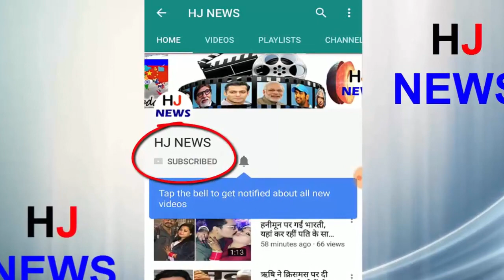40 ft. गहरे बोरवेल में आई आवाज- पापा बाहर निकालो, देखने के लिए लगी गांव वालो की भीड़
40 ft. गहरे बोरवेल में आई आवाज- पापा बाहर निकालो, देखने के लिए लगी गांव वालो की भीड़

The four-year-old Roshan is trapped in the field bore at Umaria village near Khaggaon, 27.30 am in the morning. To take the child out, a 40-feet deep pothole is being dug at 60 feet width, six feet away from the bore. For this, three Pokleen and three JCB have been installed. The Disaster Management Team and the Army are also engaged in rescue operations. On the other side, 27 feet from the ground surface, he is crying repeatedly crying in boring, Papa, get me out ...! From 11.30 in the morning since he has fallen, there is not a grain of grain in his stomach
Tried to send glucose water and milk by sending small pipes, but no one knows how successful it was. Roshan's father has not left the scene for the moment since the incident. They are sitting on the oxygen tube from the morning and sitting there, and then reach the nearest photo of the son in the camera. As soon as the son comes crying, he kneels in the hole and says, 'Son, do not cry.' O son, do not cry
HJ NEWS !!